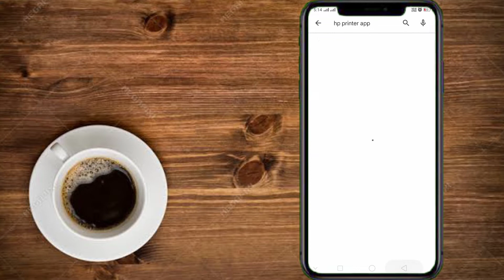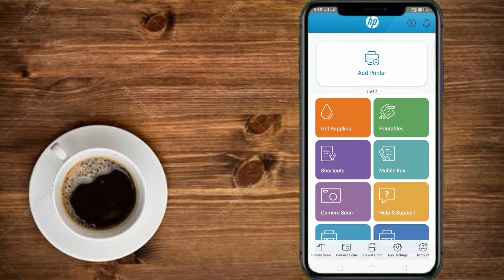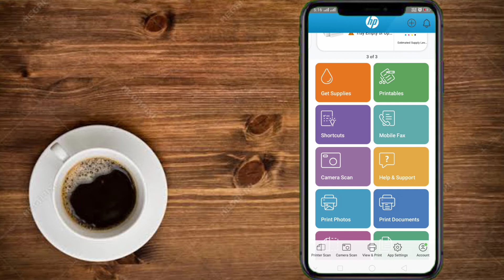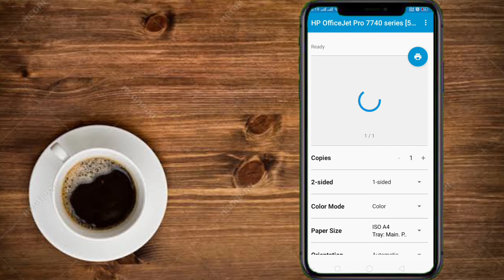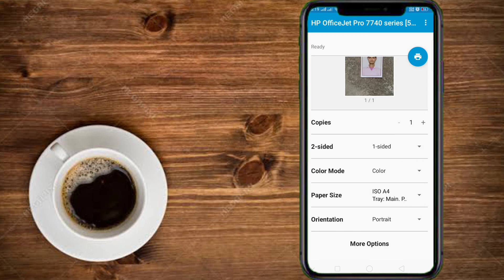hp Wi-Fi printer ko mobile se kaise connect kare